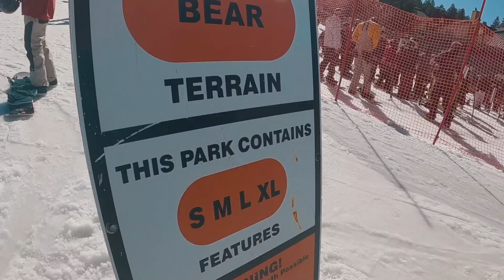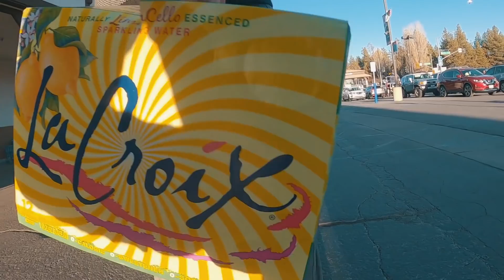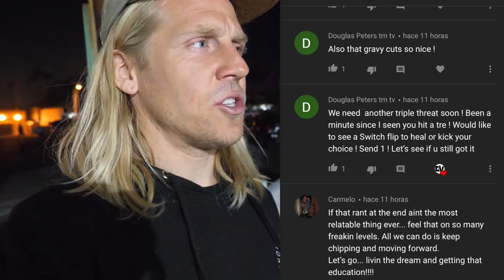Landing The 100 FOOT RAIL at BIG BEAR MOUNTAIN!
Such an epic day snowboarding at Big  Bear Mountain in the afternoon after surfing in the morning and finishing the day up with a street skating sesh in the evening!! The trifecta is secured and the stoke meter is maxed out!! So grateful for 80,000 subscribers, and hyped on the road to 100k! For the dream!! - C Dub 02/27/21 CVLOGS #918 @Casey_Willax

Additional Filming: @Tcap10 & @NisoHollywood
DISCOUNTS!! (DM me if they aren’t working)

686: Click this link!

Baker

(Double Barrel 155mw) (Stance -12, 12)

MUSIC CREDS:
JOSH KARBAN (JxK) - Chopin Drip